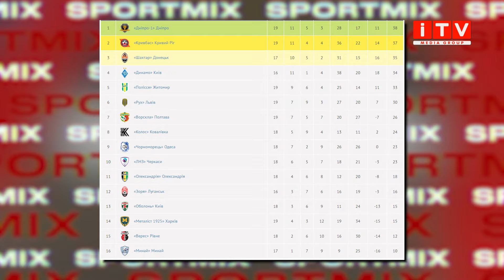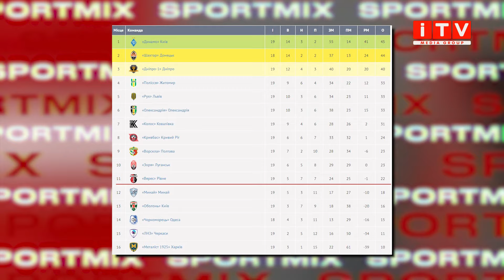Sportmix: Верес забив і програв, поразка Кардиналу та інтерв'ю Дениса Пашкевича | ITV media group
У традиційному випуску розкажемо про:

🔻Верес із ще одним новачком програв Ворсклі;
🔻Кардинал програв у десятій грі;
🔻Велике інтерв'ю із президентом Асоціації футзалу Рівненської області Денисом Пашкевичем.

Також у випуску про перемогу юнацької команди "Вереса", завершення групового етапу у Першій Лізі України із футзалу, дві поразки жіночої БК "Рівне" і Івано-Франківську, турнір пам'яті Павла Дмітрієва, два тури “Impulse Winter Cup” пам’яті Володимира Шморгуна та медаль Олега Омельчука